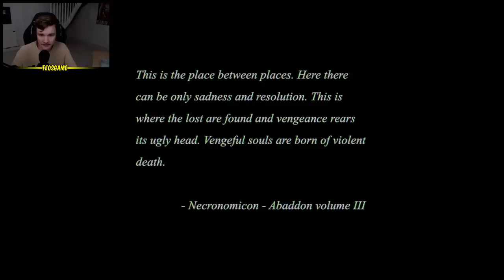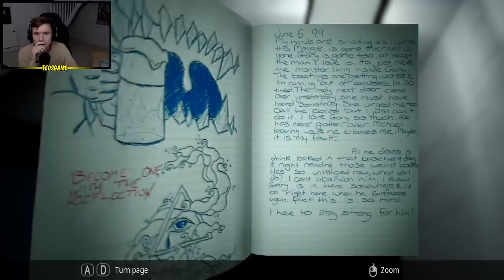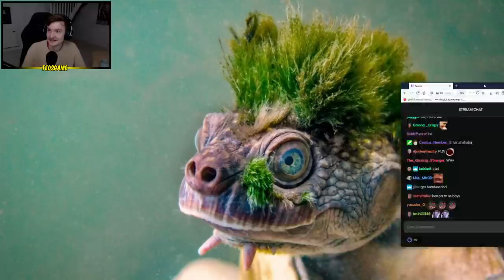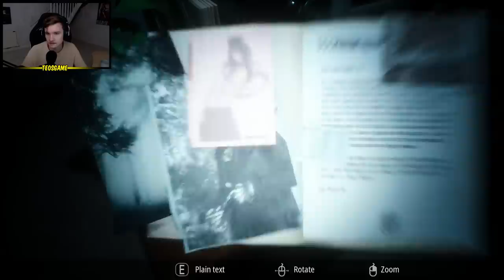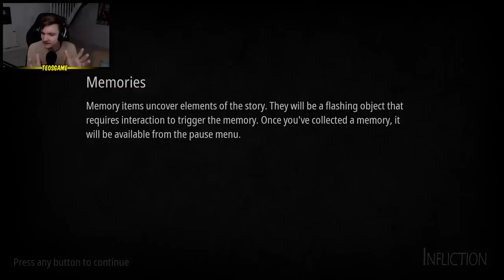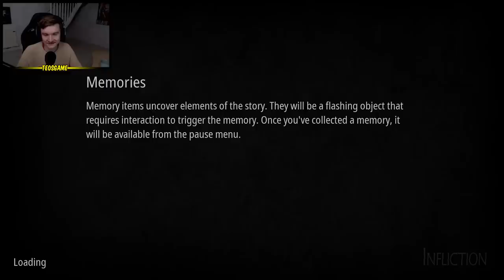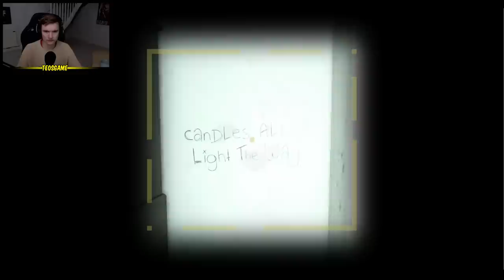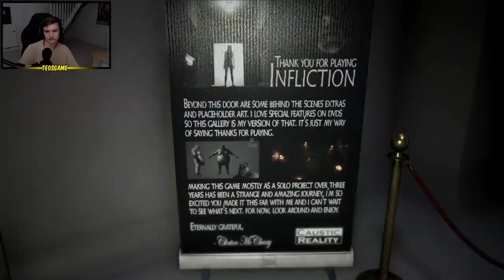Teo plays Infliction